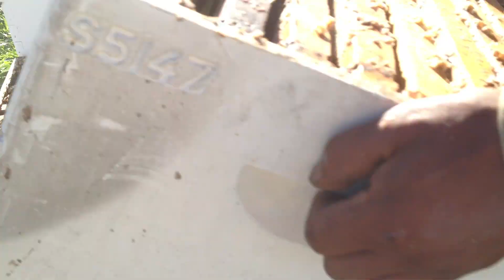Como agregar una cajon y tener una colmena con doble camara de cria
Muchas veces queremos tener mas cantidad de abejas y trabajar con doble camara de cria de abejas, hoy te mostramos y contamos como agregamos una segunda camara de cria y alzas melarias en la produccion de miel en zona de pradera.
El trabajar con doble camara de cria es mejor pero tambien hay que estar muy atentos porque con la gran cantidad de abejas se llena mas rapido los cajones de miel